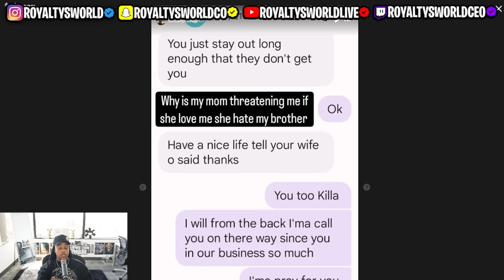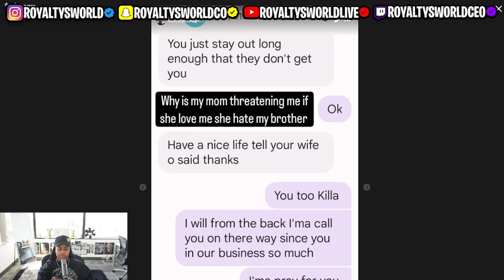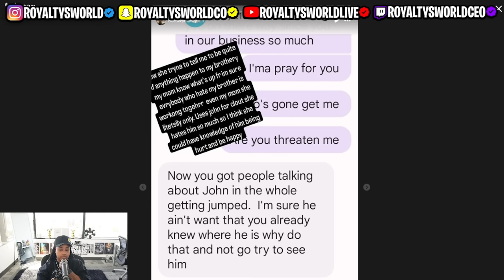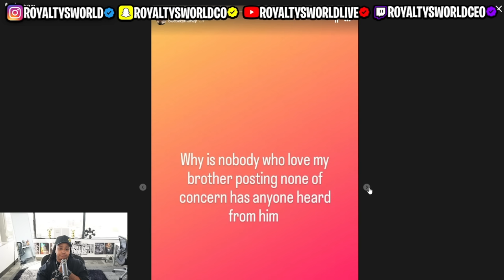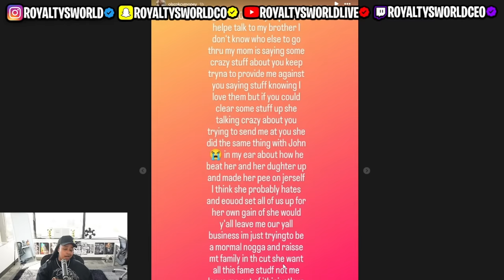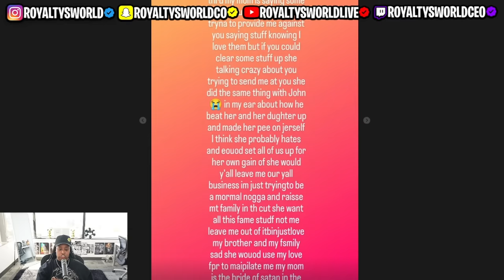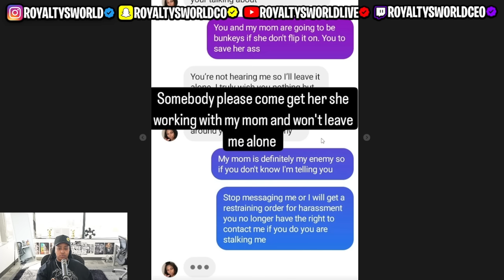Blueface is Brother has LEAKED Karlissa # and TR!PPEN 😱 If you MISS Blueface just say that 🤣